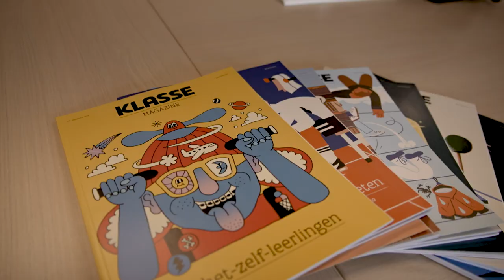GO! scholengroep SCOOP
Videoreeks voor de scholengroep SCOOP